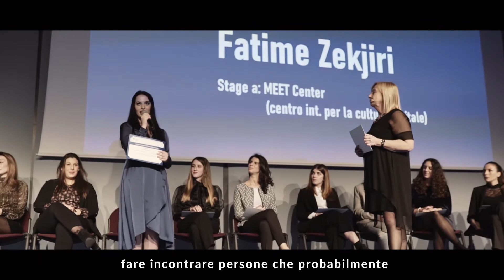Accademia Graduation day 2018-2019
Cinque studenti di Accademia Fiera Milano raccontano il loro percorso in aula e i primi passi nel mondo del lavoro.

Il Graduation day è l'evento più importante di Accademia Fiera Milano. Gli studenti coronano il termine dei propri studi e i più meritevoli ricevono la borsa di studio.

11 dicembre 2019, MiCo